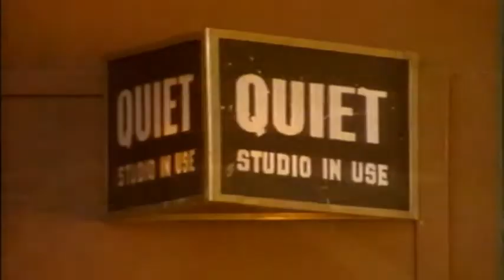Modern Talking - You can win if you want